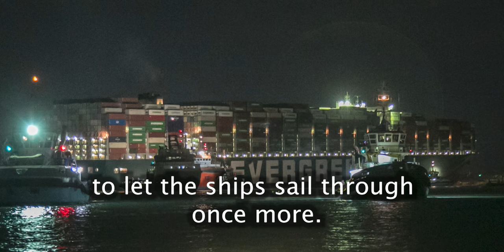Ever Given Sea Shanty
2021 the cargo ship Ever Given blocked the Suez Canal, and not only caused a traffic jam of about 400 cargo ships, but also caused a raise of the oil price.
At the same time Nathan Evens brought the sea shanty "Wellerman" of 1830 into the charts worldwide.